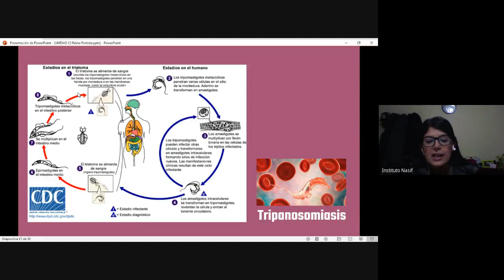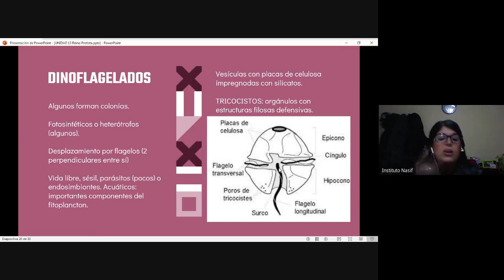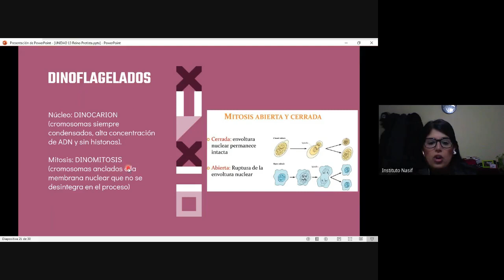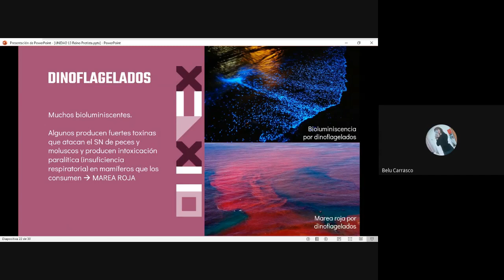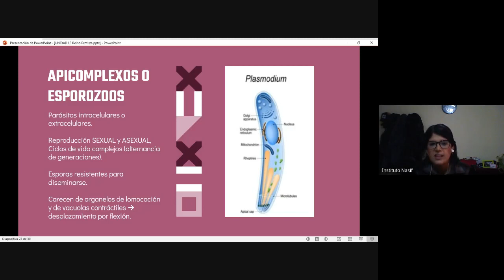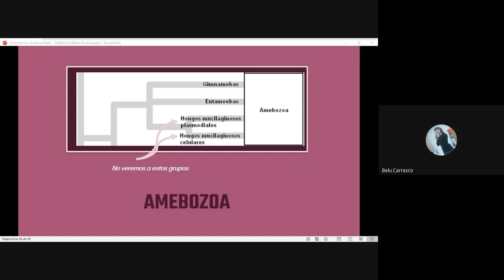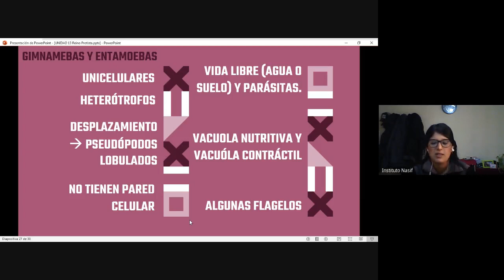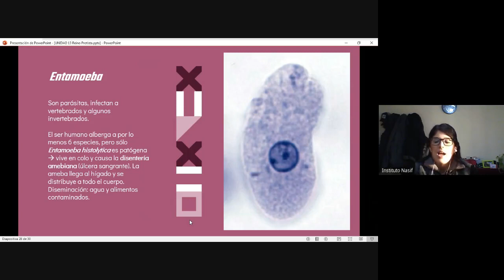UNIDAD 13: 2. REINO PROTISTA | Grupo 3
CONTENIDOS CONCEPTUALES:
           ALVEOLATA
                    DINOFLAGELADOS
                    APICOMPLEXOS O ESPOROZOOS
                               Paludismo o Malaria
           AMEBOZOA
                    GIMNAMEBAS Y ENTAMOEBAS